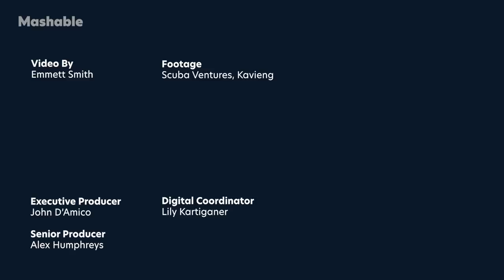A New Rare Jellyfish Has Been Discovered Off Papua New Guinea | Mashable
This alien-like jellyfish was spotted on a diving excursion in Kavieng, Papua New Guinea by scuba diver Dorian Borcherds. After capturing the footage, Dorian tried to identify the jellyfish with the help of his daughter using a jellyfish app, but found no matches in the app’s database. Later, after posting the video to a forum they received some feedback stating that the jellyfish might be the same as one caught on the Great Barrier Reef in May 1997 called Chirodectes maculatus. Upon further analysis it was determined that the jellyfish appears to be a new, undiscovered species.